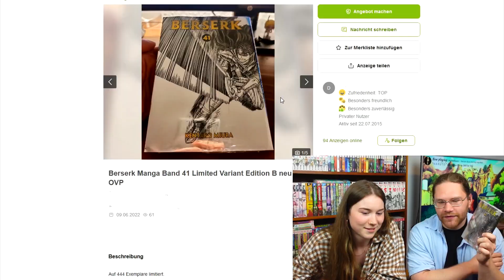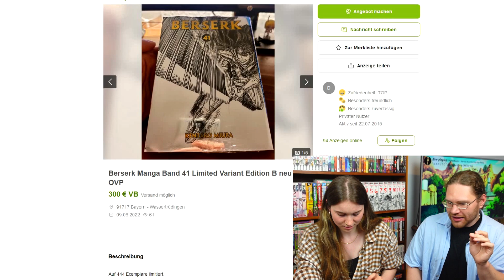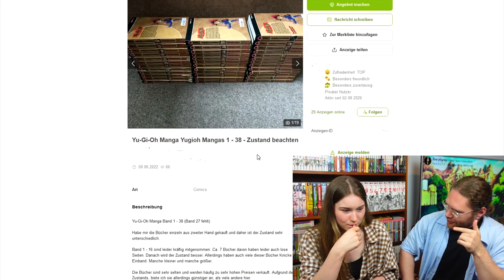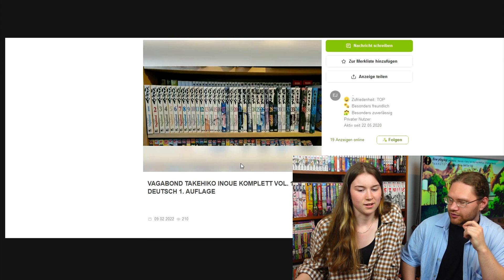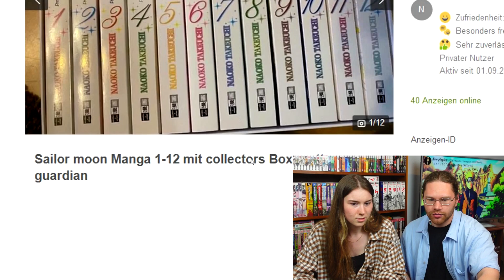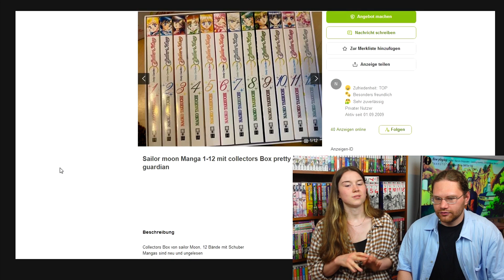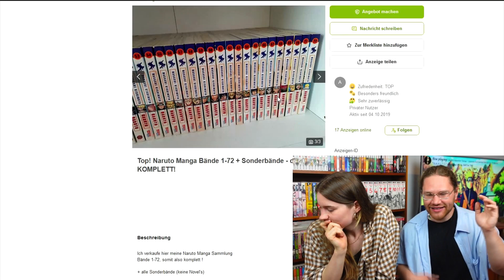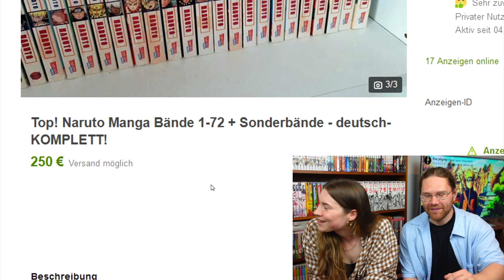Meine beste Freundin SCHÄTZT Manga Preise von eBay Kleinanzeigen!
Hey Leute, heute bin ich nicht alleine! Heute zeige ich Hannah Anzeigen aus eBay Kleinanzeigen und sie schätzt davon die Preise :)

► Timestamps:

00:00 Intro
01:11 Berserk
03:52 Yu-Gi-Oh!
06:51 Vagabond
09:00 Sailor Moon
12:08 Naruto
14:33 Fazit + Outro

Lass gerne ein Abo da! :) Auch über ein Like würde ich mich freuen.